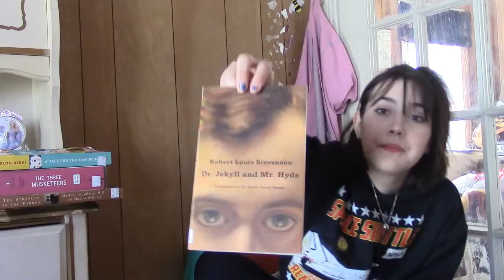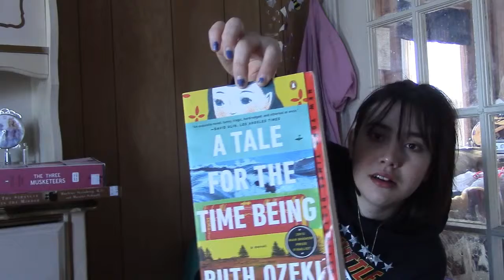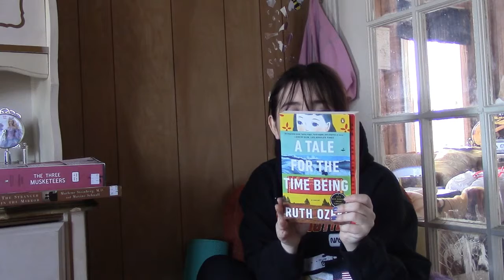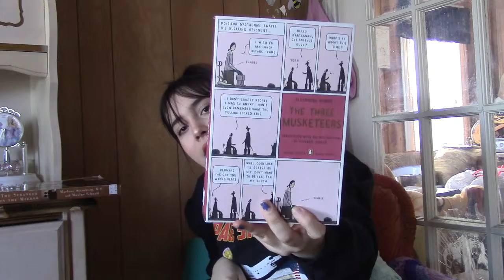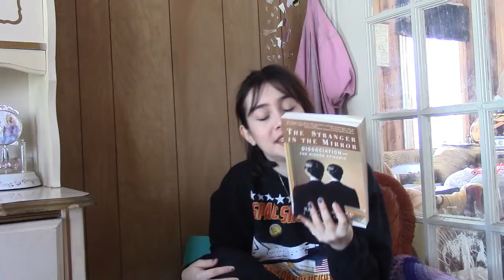Book Haul : i don't know what i'm doing edition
Hello this is Alex I don't know what i'm doing and can't really edit, enjoy the content.

Note: While I admire Virginia Woolf as a writer and feminist I do not approve of antisemitism and am not excusing Woolf for having these harmful opinions.